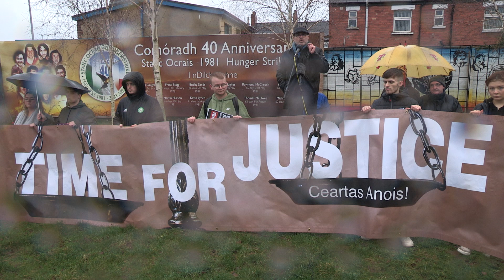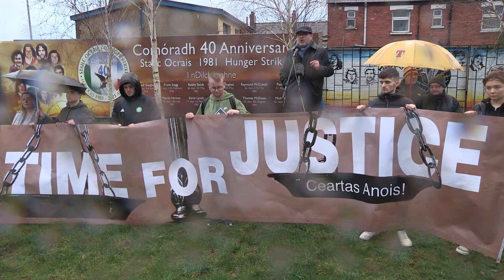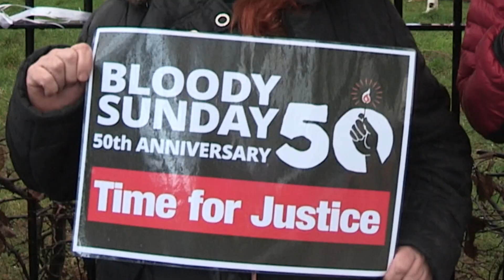Bloody Sunday 50th Anniversary - British State stands guilty of murder of Irish citizens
Hundreds of people many of who lost loved ones at the hands of the British State gather at the site of the old Andersonstown RUC barracks to mark the time 50 years ago when 14 unarmed civilians were shot down and murdered on the streets of Derry.
Mark Thompson from the Relatives for Justice campaign group addressing the gathering slammed the role of the British State in the murders of countless Nationalists.